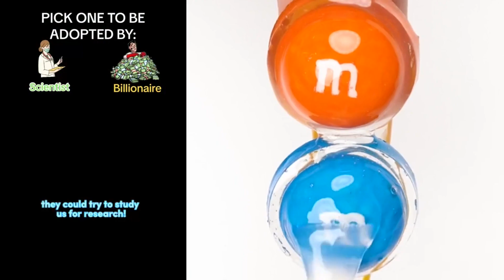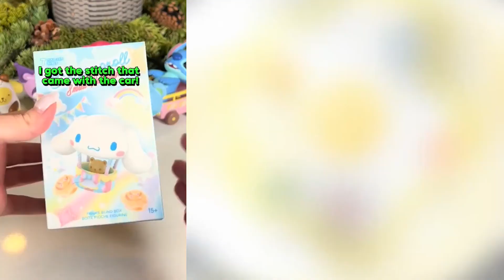⚡ NAIL ART STORYTIME TIKTOK 👩‍🦰 Regal Nails @Brianna Mizura || POVs Tiktok Compilations 2024 #33